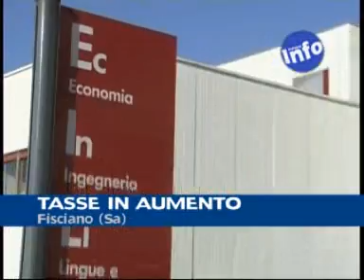Scafati. Recupero dell'ex area Copmes.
Scafati. Recupero dell'ex area Copmes. Dimissioni dei capisettore e della segratria comunale - Fisciano rinacro delle tasse universitarie.